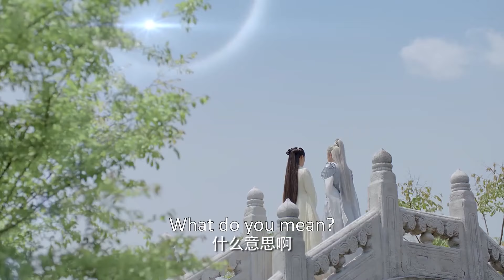🐉太心痛了！流萤亲手将自己的爱人让给了自己的姐妹！ | 遇龙 Miss The Dragon | 王鹤棣 祝绪丹